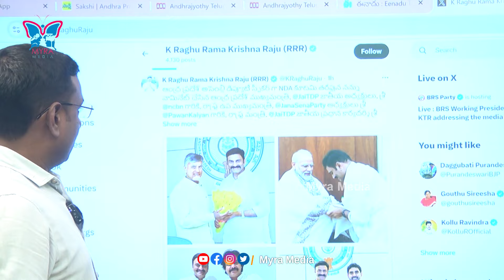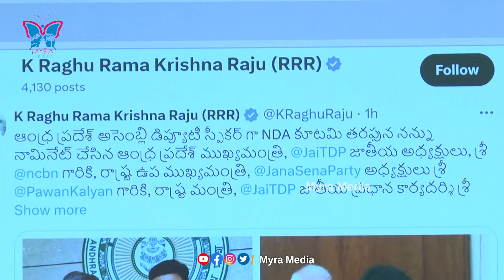RRR కు డిప్యూటీ స్పీకర్ పదవి...! KVR Detailed Analysis About RRR As Deputy Speaker | TDP | CBN | AP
Watch :: RRR కు డిప్యూటీ స్పీకర్ పదవి...! KVR Detailed Analysis About RRR As Deputy Speaker | TDP | CBN | AP | @MyraMedia